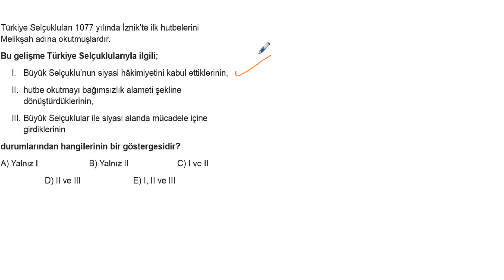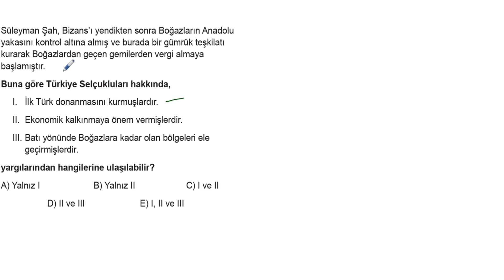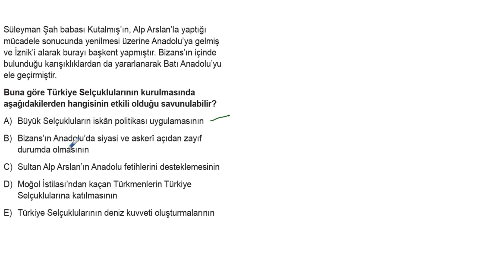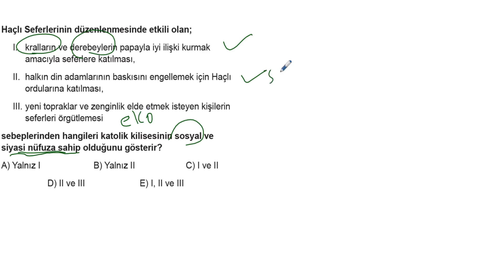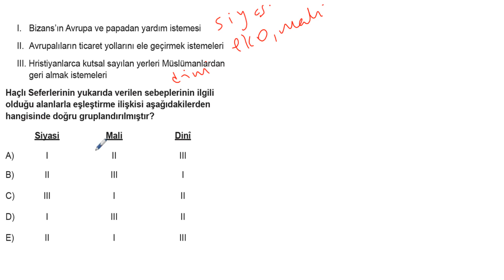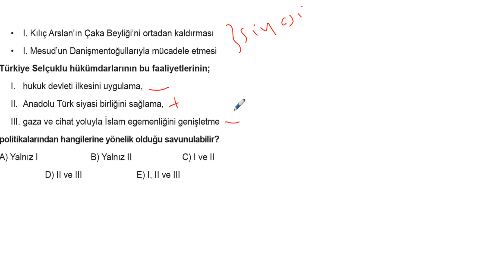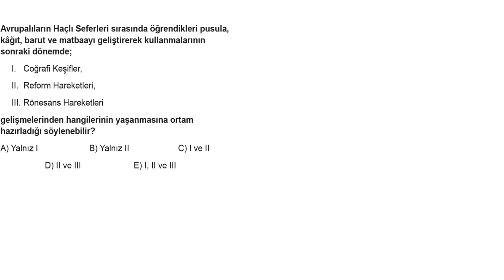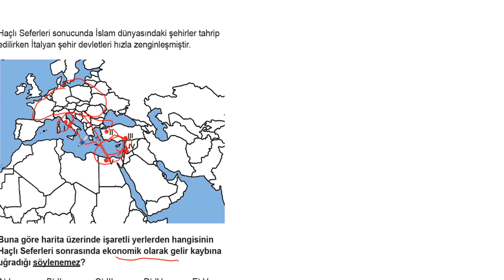TYT Tarih Soru Bankası Bölüm 6 Test 2